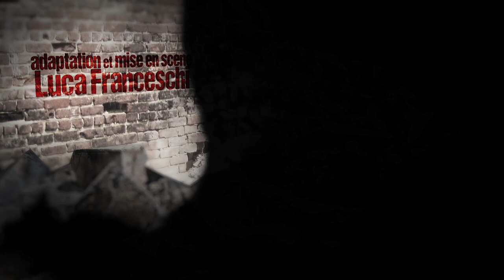Le Quatrième Mur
Le Quatrième Mur adapté du roman de Sorj Chalandon